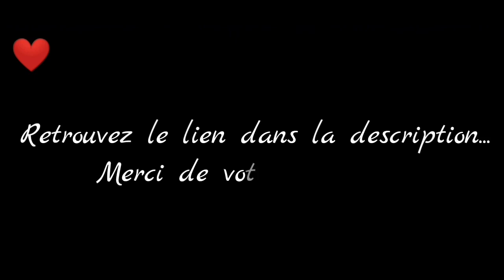Peter Bartholy (S2) - Chapitre 5 - Partie 4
Vidéo de captures du jeu Is It Love ? Peter